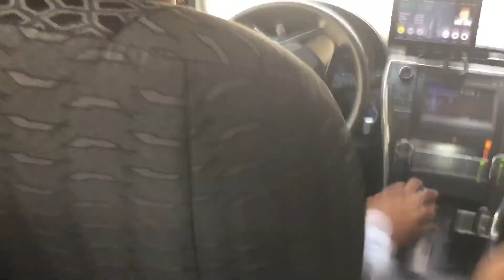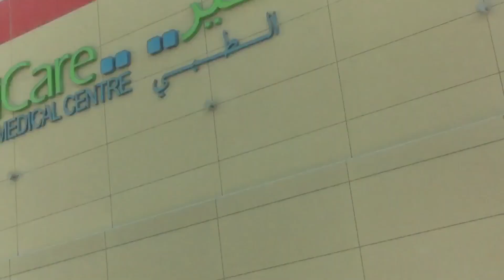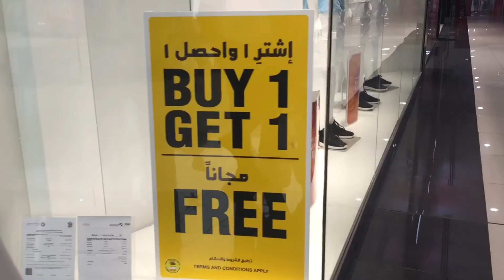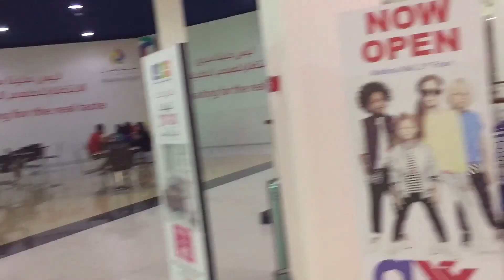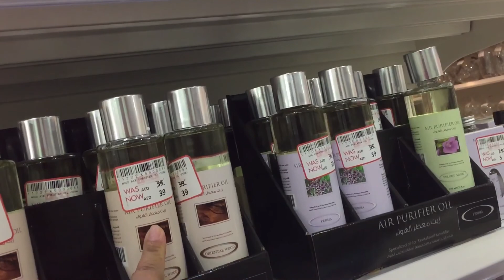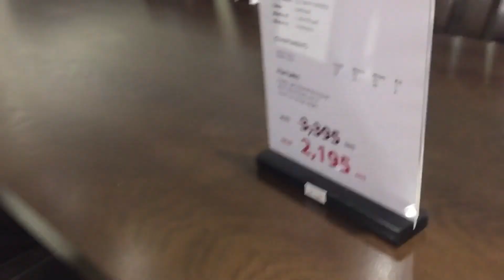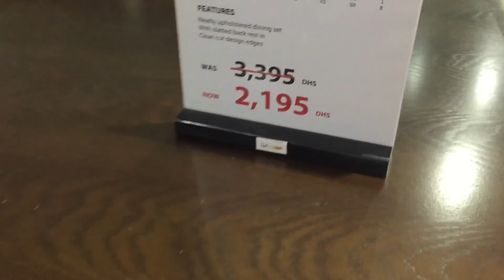Madina Mall in Dubai + Mahiwagang Kawali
Samahan ninyo ako na mag punta ng Mall at mag pa lamig.Masaya ako dahil kasama ko si tatay na ma masyal...